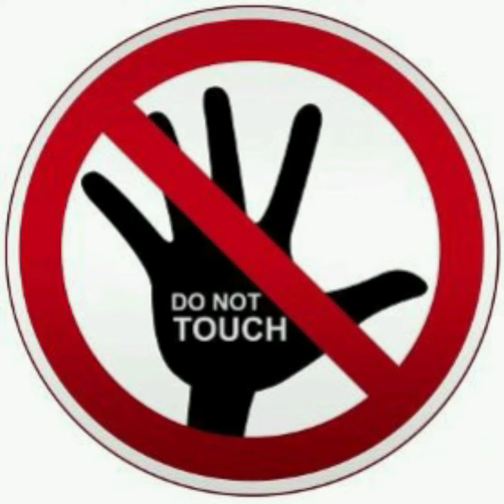A cute and sweet Intro......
A cute and sweet intro about our channel along with some safety tips for our young friends to keep in mind while going back to school after a long break.. Food and Fun